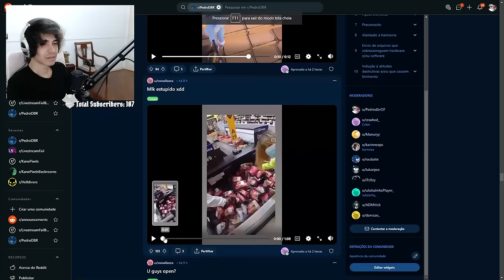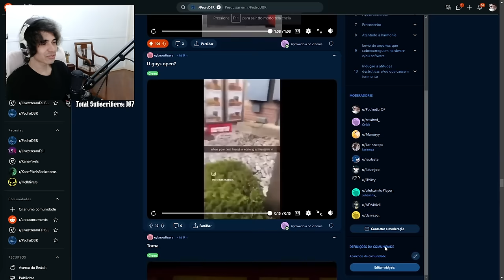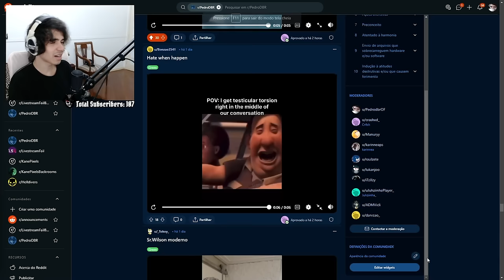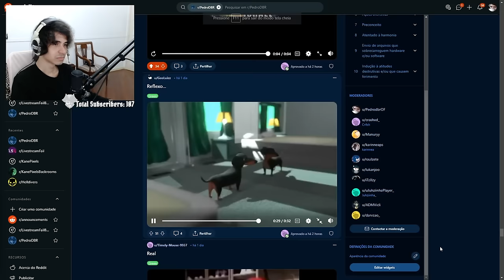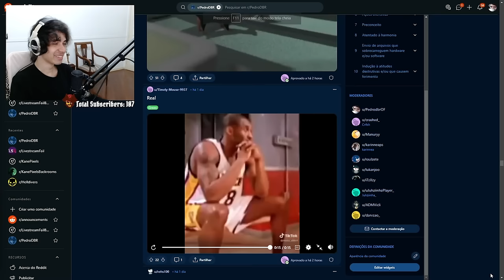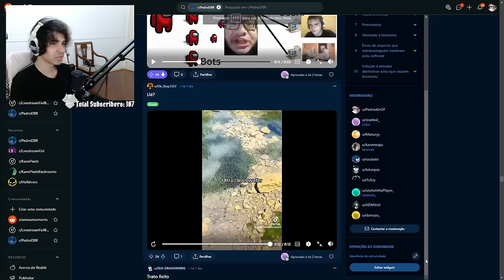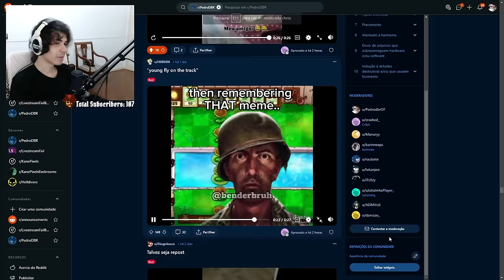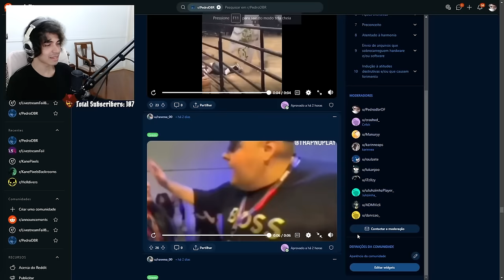Pedrodbr Reage aos Melhores Memes do Reddit #428